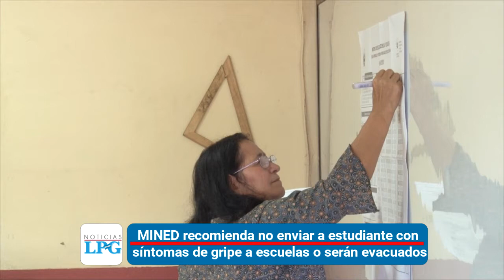Noticiero LPG 30 enero: Emergencia por coronavirus a escala internacional, declarada por la OMS